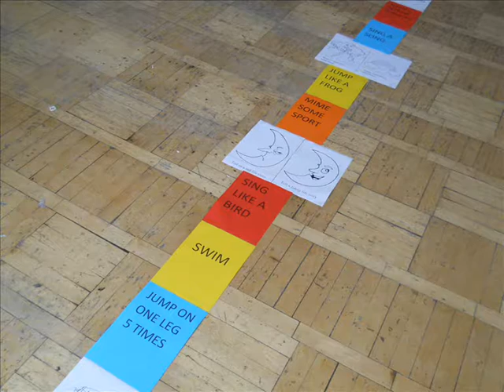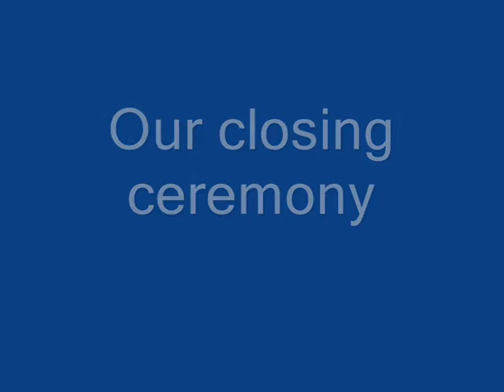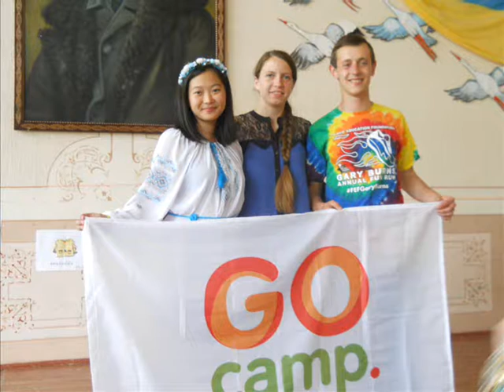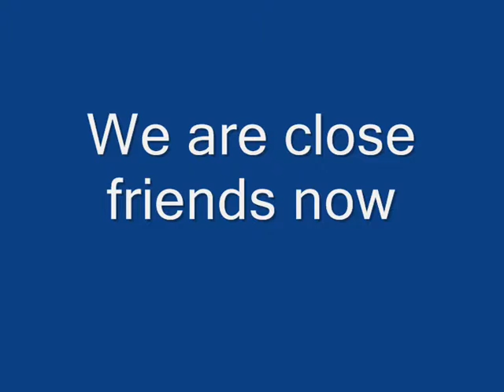Summer English GoCamp Rainbow 2016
Our summer language GoCamp was amazing! Welcome new volunteers! We are waiting for you! School №2, Zbarazh.